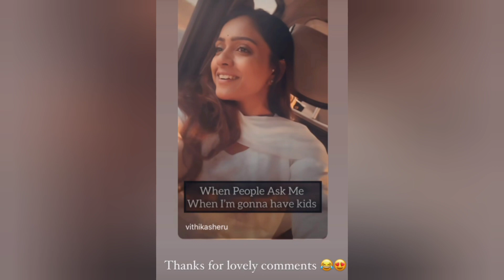Vithika Sheru's post about having kids goes viral | Voice Of Sai